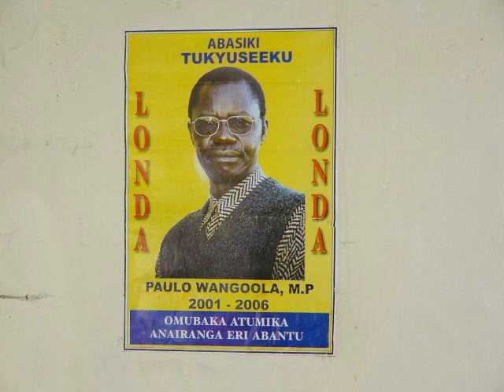Busembatia Converted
Slide show of our visit with Paulo Wangoola's family in Busembatia